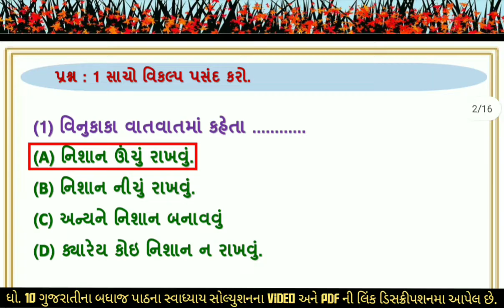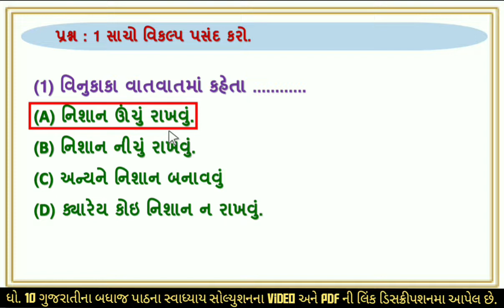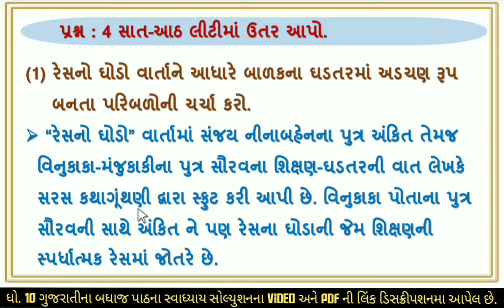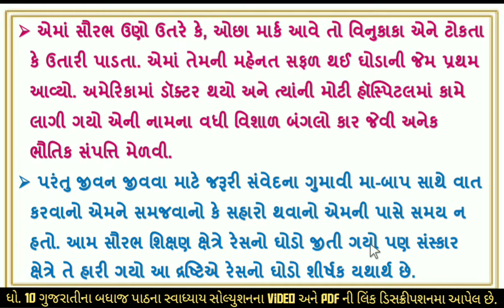std 10 gujarati ch 2 swadhyay | dhoran 10 gujarati part 2 swadhyay